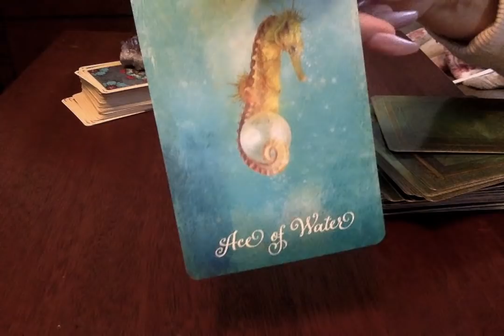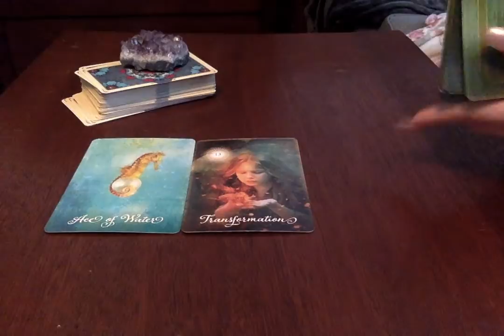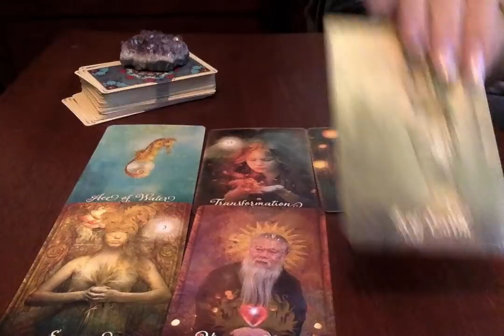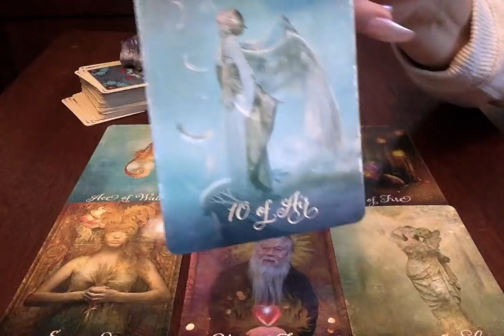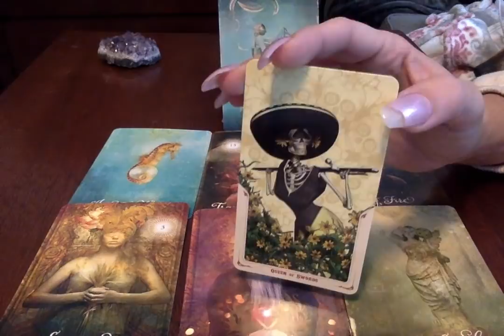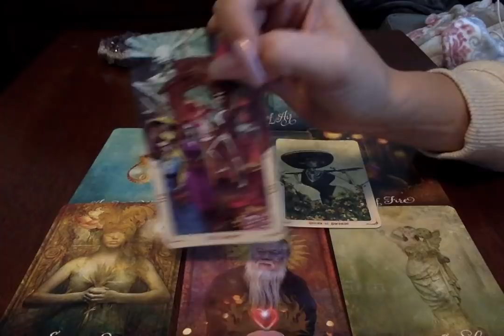Libra*🔥❤ {RawLOVE} Congratulations! Feb, 2019